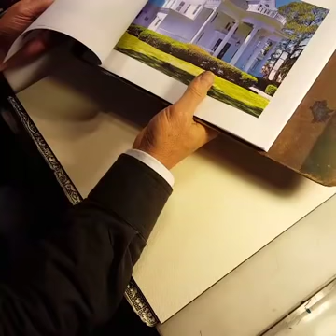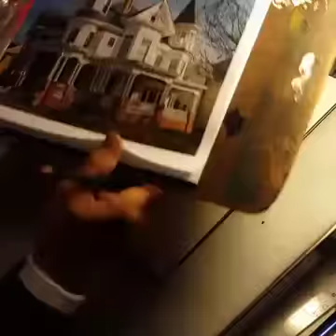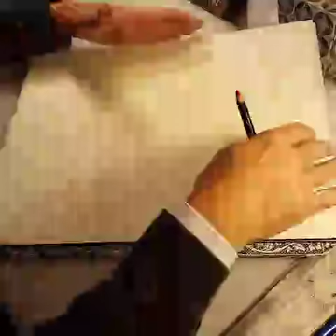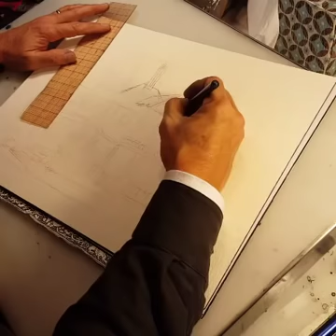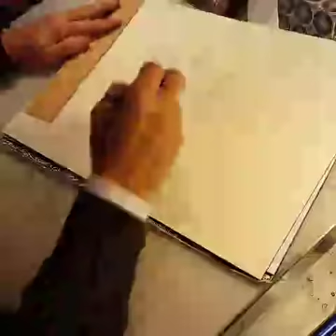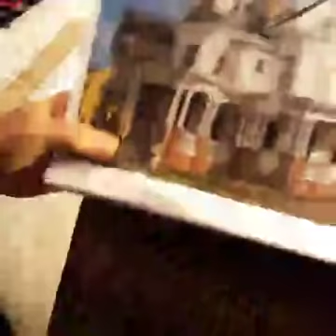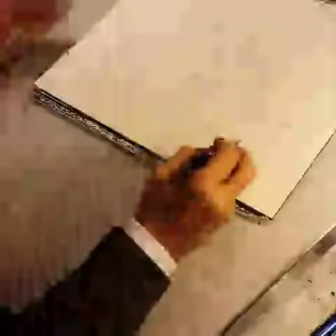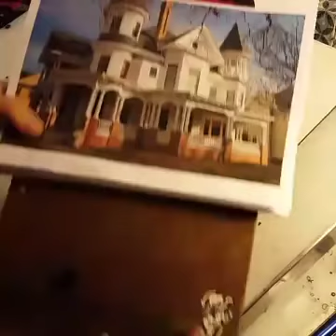Watercolor WITH "Cheating"